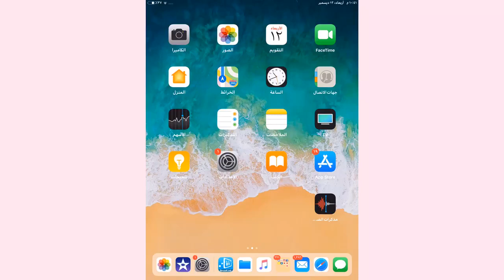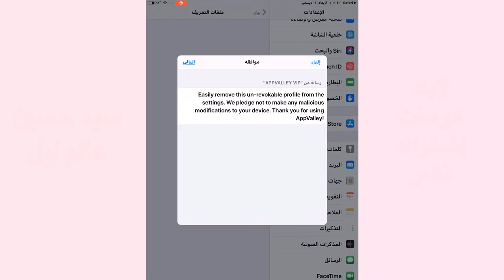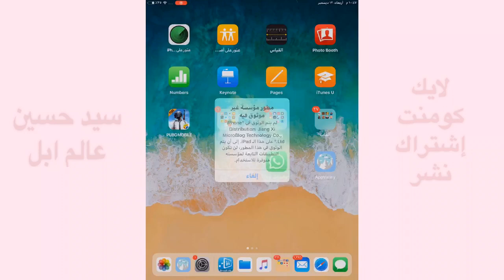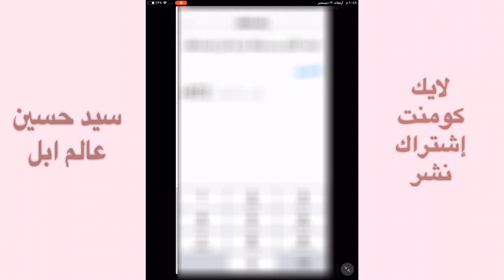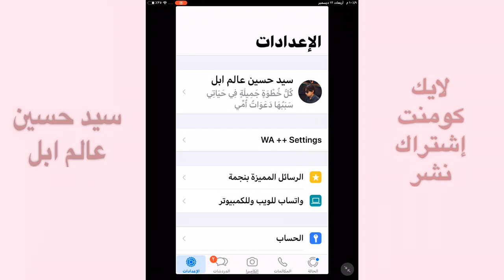الطريقة الصحيحة لتشغيل الواتساب على الايباد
عدد المشتركين ١٠٨٨
رابط المذكور في الشرح

mail=sys
سنابي ضيفني يا بطل
علامات لجلب المشاهدة 👇🏿
ايفون
القيود
الاعدادات
عام
تطبيقات
Airpods
Apple
هايبكسل
سكايوارز
اجلد
احبك
لعب
ماينكرافت
بيدوارز
عالم ابل
سيد حسين
فلوق
برامج ايفون
تحديثات ios
ايفون 7 بلس
ايباد برو
Apple air pods
سماعات أبل
ماينكرافت
قيف اويي
مؤتمرات أبل
Wwdc